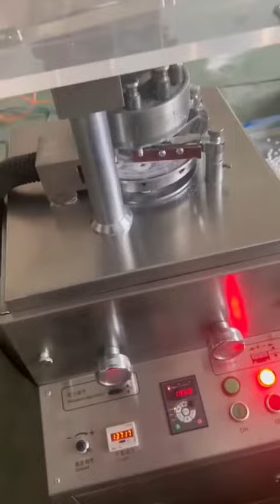Rotary punch tablet press for tablet pressing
Rotary tablet press, combined with a vacuum cleaner, can collect residual powder for reuse.